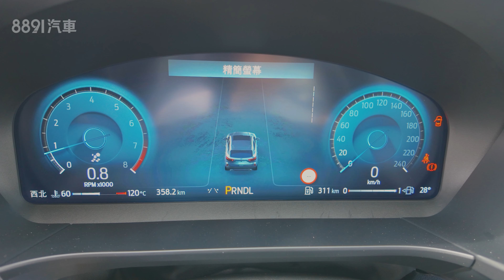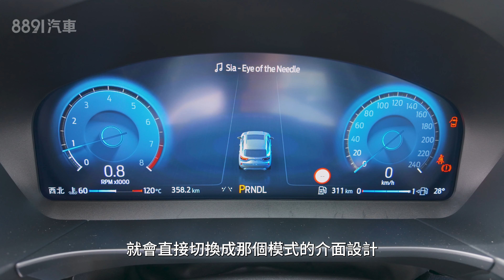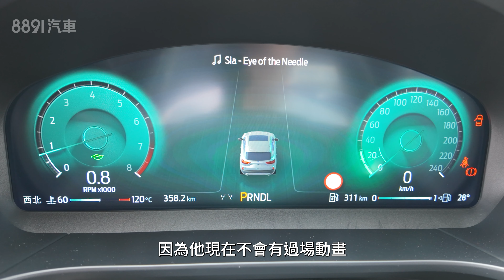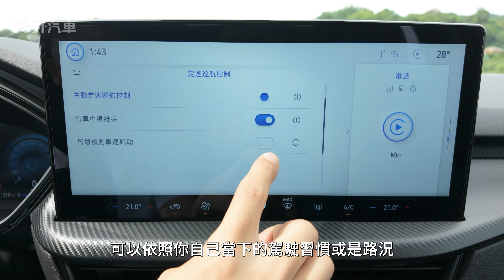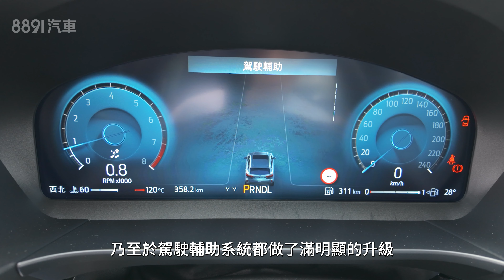Ford小改款Kuga 2.0 ST-Line沒手自排你能接受嗎？｜8891汽車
Kuga雖然只是「小改款」，但改變幅度真～的～大！外觀、內裝，甚至連引擎變速箱都更新，那頂規的2.0T AWD ST-Line表現又會是怎麼樣呢？

8891汽車從消費者角度出發，針對選車時可能影響決策的權衡重點，簡潔明瞭，實話實說，站在你的角度幫你選車 !

⚡【買車小幫手】捉對比較，全方位分析買車考量

⚡【抓重點/超值選短影音】快速即時找出新車重點

⚡【購車推薦短影音】短時間幫你推薦合適車款